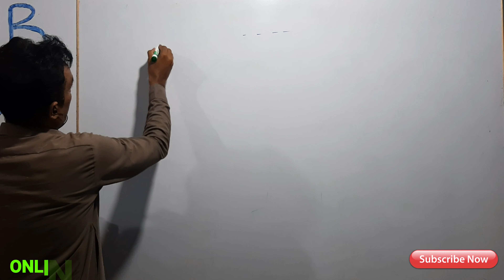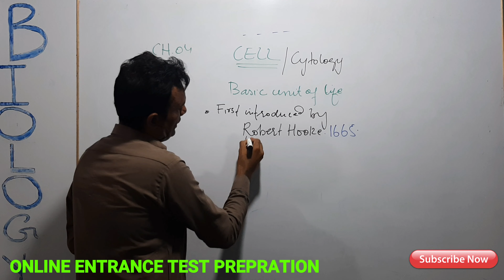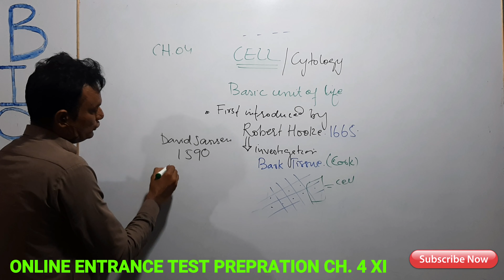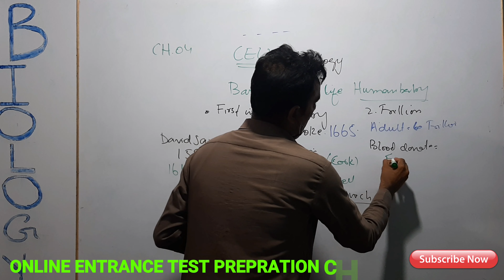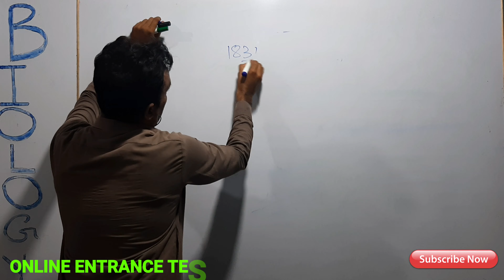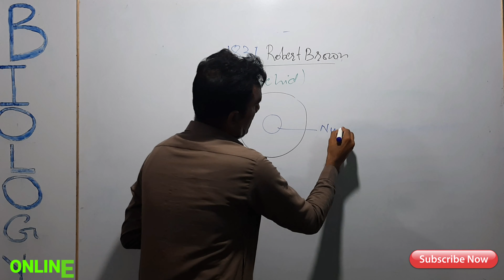Cell & its discovery , CH. 4, XI, Lecture in Urdu/Hindi The Biology by Dileep kumar kataria